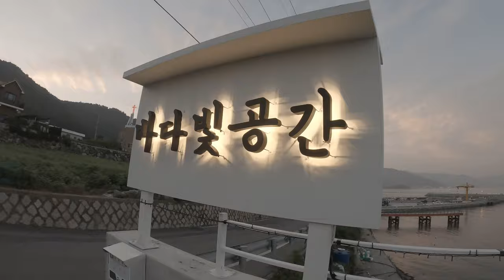˹4K˼ Namhae vlog ⁞ A trip down South to 남해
숙소정보: 바다빛공간

TMI: 제가 머문 곳은 3번 방입니다

Places mentioned in video:
Nonga-Island (privately owned property)
Namcheon Port Bridge (beautiful park nearby)
Ferry ride (we were the youngest 😂 )